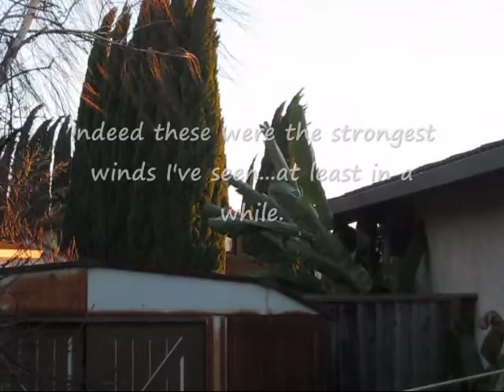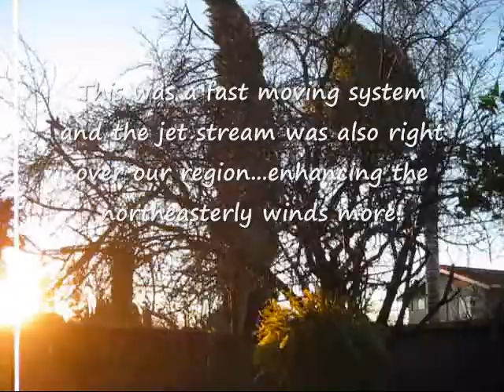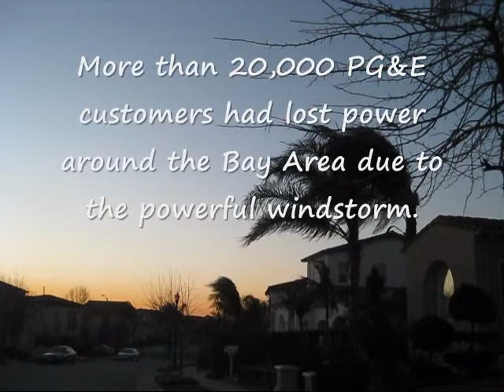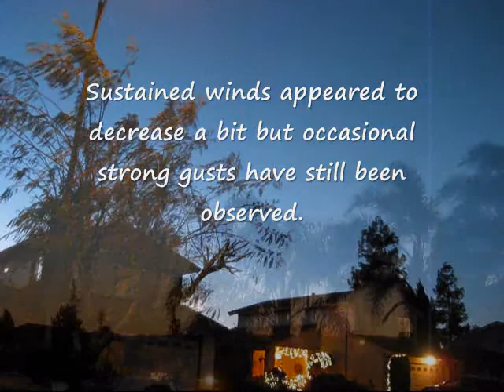A Blustery Evening In San Jose, CA! (December 30, 2014)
This video shows a blustery evening settle in San Jose, CA.  In fact, our area was experiencing strong and gusty winds throughout much of the day this day.  A dry weather system, along with the position of the jet stream, had caused the strong winds this day.  And brrrrr, it felt quite chilly this day/evening!

Weather scenario and summary:
It's that time once again when the Bay Area was to be hit with another significant windstorm... A tall high pressure ridge was set in place along the west coast, along with a low pressure area dropping southward at the same time. This system had moved across California, later ending up over southern California by Wednesday and Thursday. This low pressure area was a 'dry' system. No rain was associated with this weather system. This was a fast moving system as well. This low was to bring colder air into the state but the main affect was to be the wind. Strong and gusty northeast to east winds had occurred as this low had moved through. Our weather was quite mild so far this season but this storm had `turned the page` of our weather. This storm had opened the doors to the cold arctic airmass and had finally brought our coldest airmass so far this season, but first with the wind.

By Tuesday (Dec. 30) and Wednesday (Dec. 31), all of NorCal was to see strong and gusty northeast to east winds with gusts 40-45 mph in the valley and even 65-75 mph over the ridges and through the passes.  Our area here in San Jose, CA was under a wind advisory (being that these winds were the strongest I've seen in a while, it should've been a warning!).  This was a widespread wind event for the Bay Area.  We had sustained winds around 20-30ish mph.  For our area, sustained winds had decreased some as evening settled but the strong gusts still persisted...

The National Weather Service officials said the strongest winds was to be felt in the Bay Area from around noon through noon the very next day (Wednesday) and could reach speeds of up to 45 mph.  More than 20,000 PG&E customers had lost power around the Bay Area due to the powerful windstorm.  The winds would finally subside by Thursday.

Ok, now with the cold airmass... The winds were not the only problem, weather-wise.  Proceeding after the winds were cold temps that would then occur Thursday night as the winds calm.  Even our area was under a freeze watch until Thursday morning...  This was to be our coldest temps so far this season!  (Great...time for my sensitive plants to sustain frost damage!)  By Friday through the weekend, a high pressure ridge was to be along and over the West Coast.  The airmass over the state would then be a bit warmer and by the weekend, we were forecast to see above normal daytime temperatures and slightly milder nights...but still quite chilly...

Wind damage was seen throughout the Bay Area.  Luckily for us, we didn't lose power.  Imagine having no heater when the freezing nights came!  Phew...

(Wind storm event taken place on Tuesday, December 30, 2014)